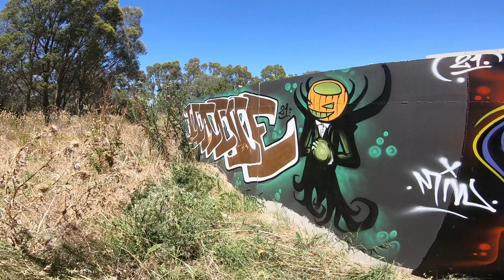Batman piece | WaiveOne | Graffiti